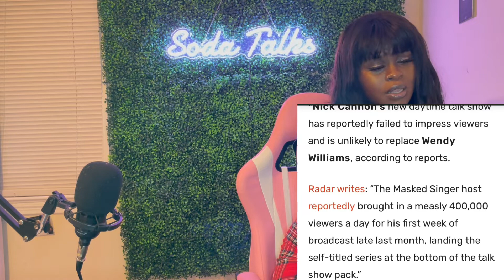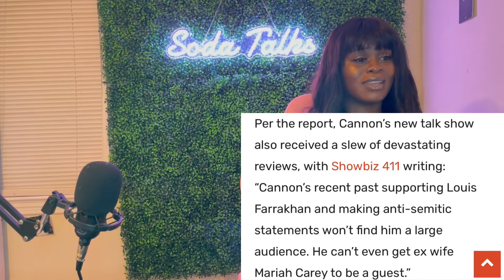Lizzo flashes buttocks Nick Cannon replacing Wendy Williams Jesy Nelson ft Nicki Minaj Boyz + more